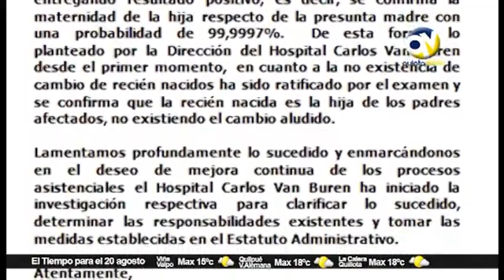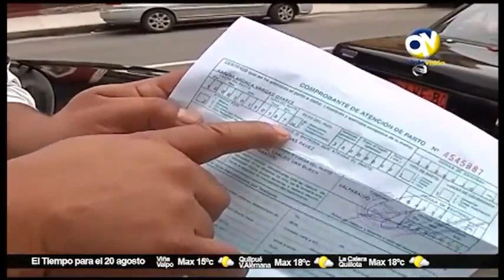QV Noticias 19 agosto 2015